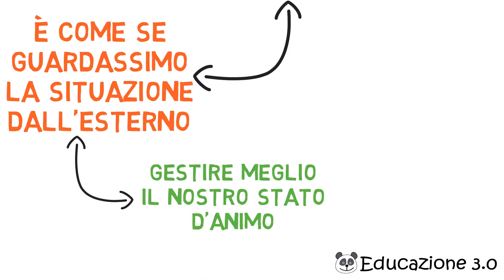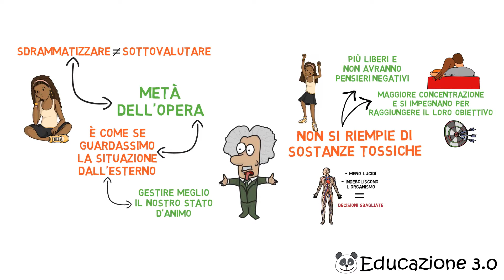Affrontare situazioni NUOVE e momenti di DIFFICOLTA' SDRAMMATIZZANDO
Quanto è importante saper sdrammatizzare!